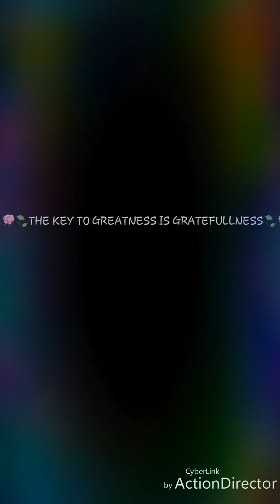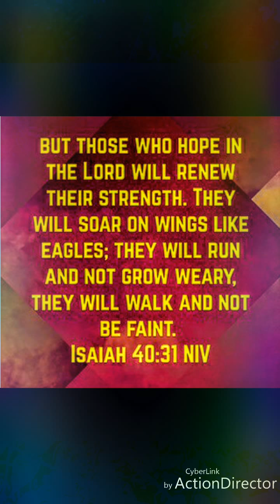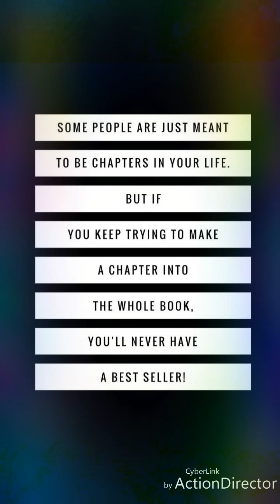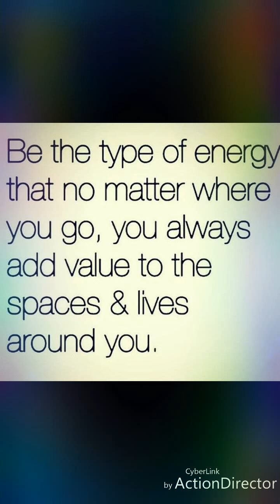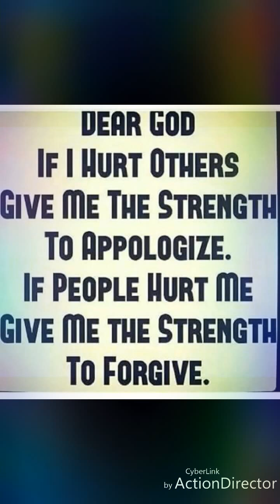🌁🌳🏠🌳🏙Urban Living Created by Ms. Lakiesha Chavon DeLoatch💕💞💕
Happy Friday YouTube Family Join Me As Capture Moments of Urban Living As I See It, Beauty Is In The Eye Of The Beholder... And I See Beauty🌹, Sadness💔, Potential🍃, Love💖, & Life🏠🌳 lovelossandsurvival Kiesha trustinggodforeverything LaKieshachavondeloatch deeprooted urbanlifestyle Lordprotectus Thekeytogreatnessisgratefulness I Love You All❤😚 I Don't Have Any Ownership Of This Beautiful Music Its Merely For Uplifting & Entertaining Purposes Only Music Soothes The Soul Of Mankind 🎶🕺🏾🎵🙏🏿🎼🤲🏾💜